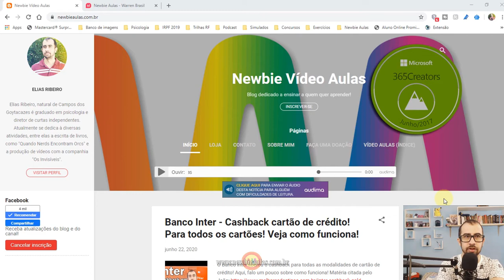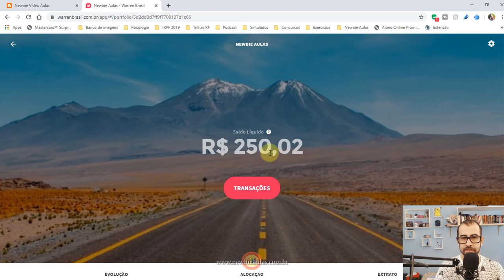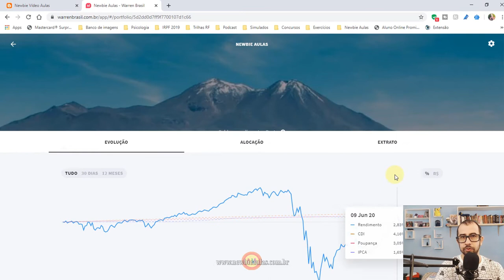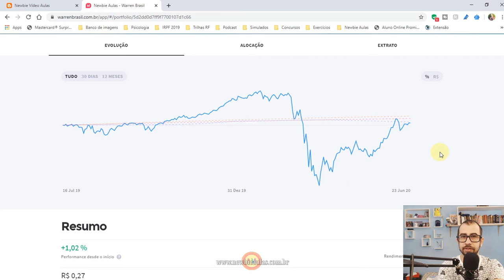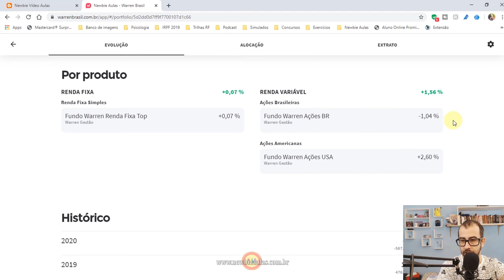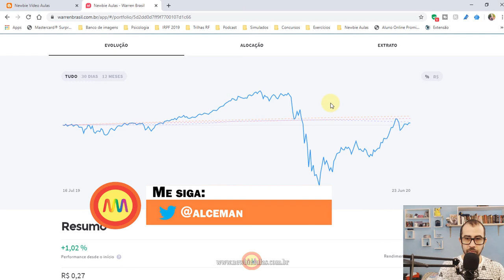Warren Brasil - 11 meses - Junho 2020 - Investimentos em ações / Experimento na prática.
Mais um mês com nosso experimento investindo em ações na Warren Brasil. Vamos ver quanto performou depois de um 2020 turbulento até aqui!